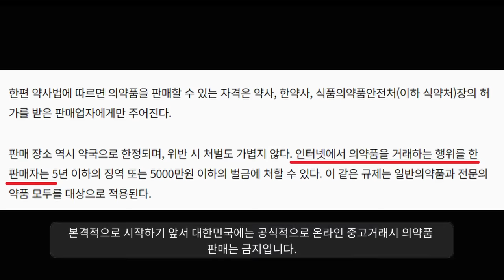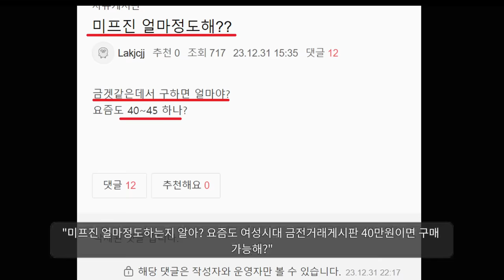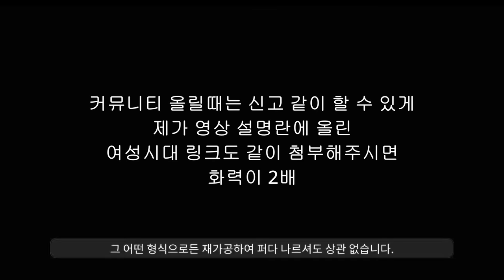여성시대 약사법 위반 공론화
이 링크는 여러분이 들어가 신고할 링크

여기서부터는 신고할때 첨부할 링크